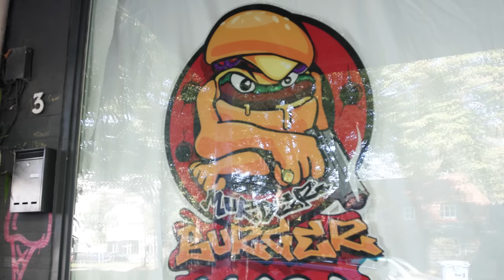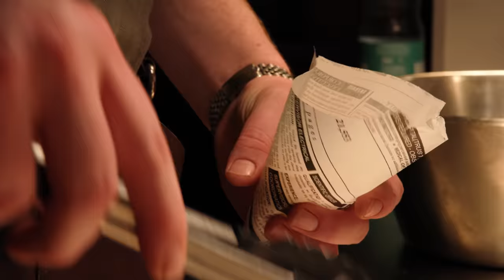BONEZ 187 eröffnet BURGER-RESTAURANT| Ich BESTELLE die KOMPLETTE Karte!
Der Rapper Bonez Mc von der 187 Straßenbande eröffnet ein Burger Restaurant in Hamburg St Pauli, direkt an der Reeperbahn. Ich bestelle direkt die komplette Karte und teste seine homemade Pommes, Smash Burger, Sandwich und Chicken Burger!

Meine Produkte:
Saftig-Shop.de
Code: Holle10
Bonez Burger:
Adresse: Neuer Pferdemarkt 3, 20359 Hamburg
Gute Arbeiter:
Feinschnitt, Finales Video: Filmjohann